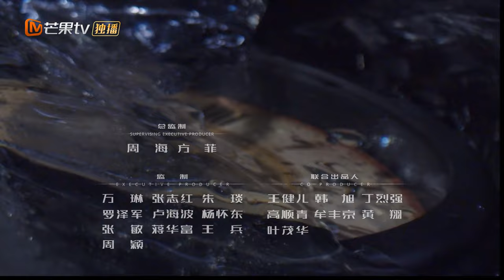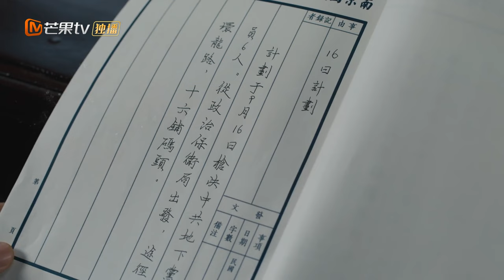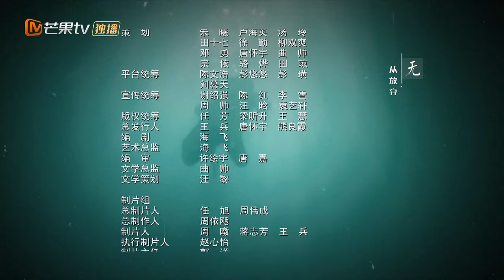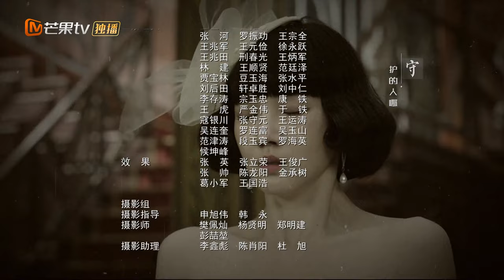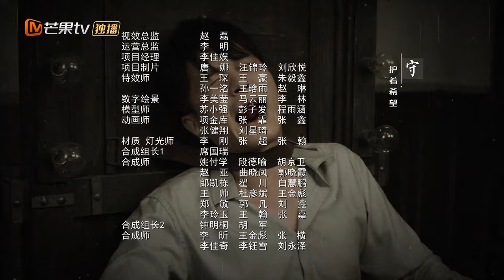【FULL】薄冰 Thin Ice - EP13 陈浅余春羊一起寻找线索｜彭冠英陈钰琪双城潜伏挑战多面特工｜Mango TV Monsoon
内容简介：
1944年上海，军统代号“吕布”的王牌特工陈浅为破坏日本人惊天阴谋，伪装成日本密使“浅井光夫”潜伏梅机关，深入敌营，成功挫败了日本人企图夺取铀矿石资源的阴谋。在执行任务过程中，目睹军统行事手段的残忍，当“飞天”牺牲后，逐渐找到了自己内心真正的信仰，加入了中国共产党，主动接替“飞天”与我党地下组织的接头工作。陈浅回到重庆，潜伏军统内部，与新一任“飞天”携手合作，成功揪出潜伏在我方的军统间谍“狸猫”，挫败军统的“涅槃计划”，迎来了重庆解放。

类型：年代、谍战、悬疑
导演：金琛
编剧：海飞